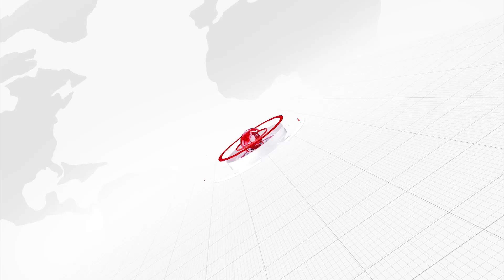ఆణిముత్యాల కార్యక్రమం | jagan anna animutyalu | Ommi Raghuram | MKTv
Category